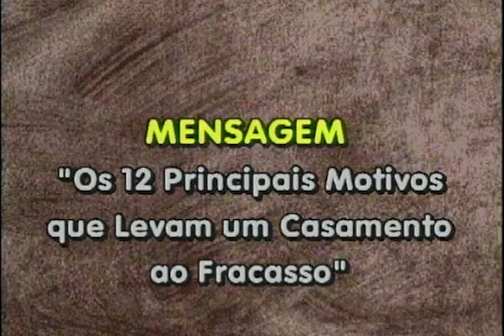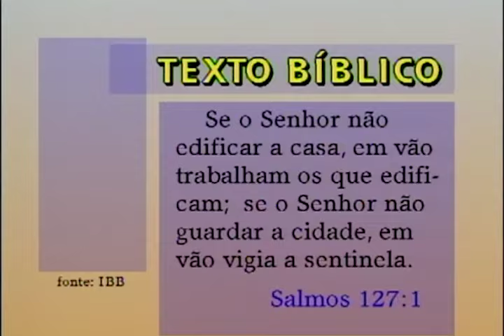12 PRINCIPAIS MOTIVOS QUE LEVAM UM CASAMENTO AO FRACASSO - PR SILAS MALAFAIA